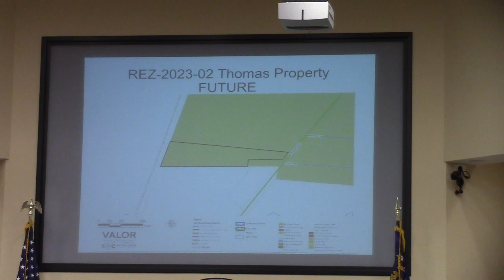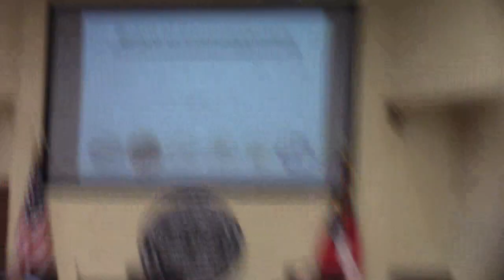6a. REZ-2023-02 Thomas Property, Madison Hwy, R-1 to R-A, Well & Septic @ LCC Work - 2023-02-13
6a. REZ-2023-02 Thomas Property, Madison Hwy, R-1 to R-A, Well & Septic ~10 acres